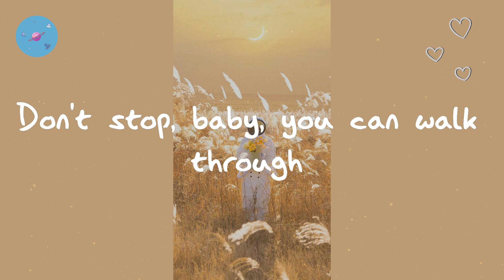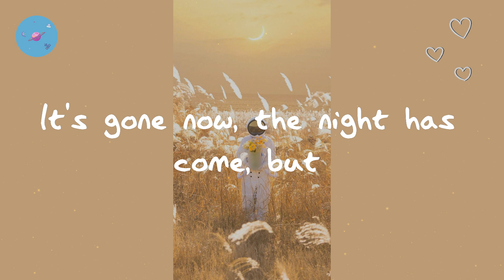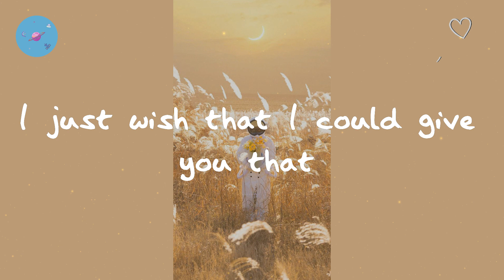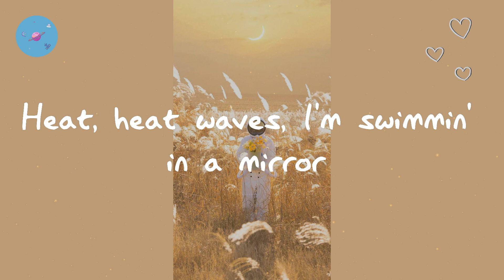Glass Animals - Heat Waves (Lyric Video)